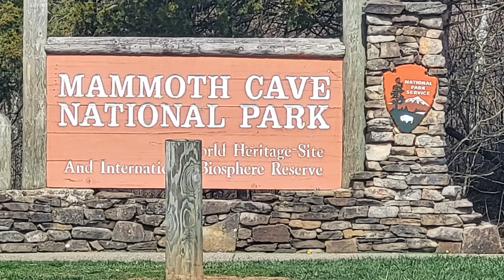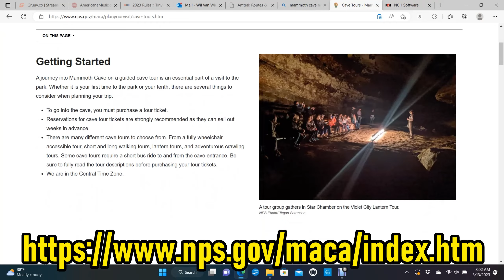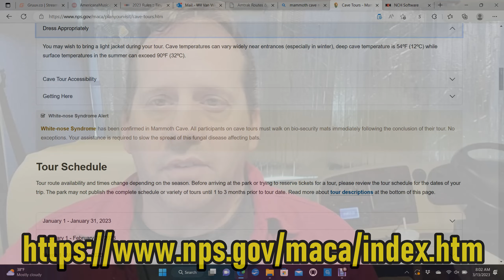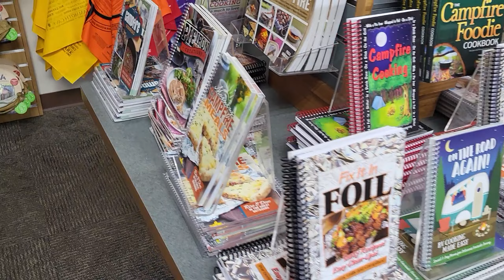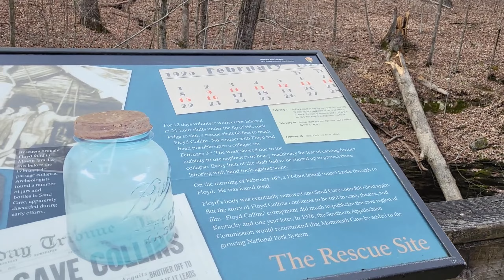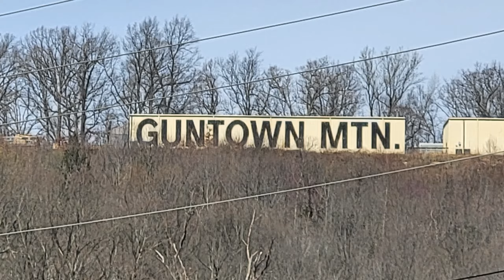Mammoth Cave National Park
A last minute day trip to Mammoth Cave National Park in Kentucky